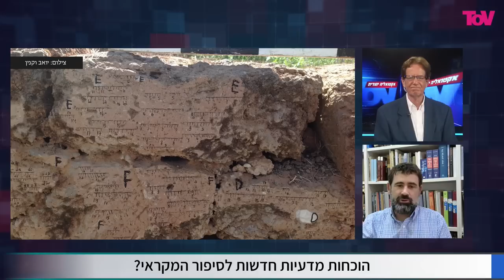מחקר מדהים! יש הוכחות מדעיות לסיפורי התורה - רק בערוץ TOV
🔴הצטרפו אלינו למשדר הבחירות של ערוץ TOV בלייב ביוטיוב!
🕰️מהשעה 20:30 אל תוך הלילה
🎙️כל הדעות וכל הפרשנים שאין בשום מקום אחר
💬רק אצלנו: צ'ט עם הקהל בשידור חי!

הצטרפו לקבוצות הווטסאפ השקטות של TOV בנושאים שמעניינים אתכם, ותקבלו תוכן איכותי ואקטואלי, מבלי הפרעות מיותרות.